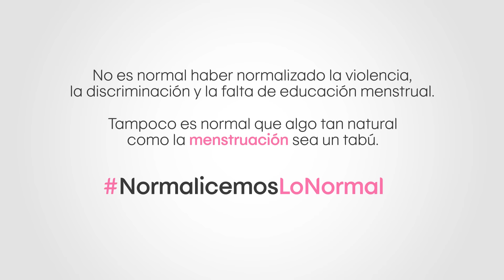Normalicemos lo normal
La educación y salud menstrual es importante.  @KotexChile